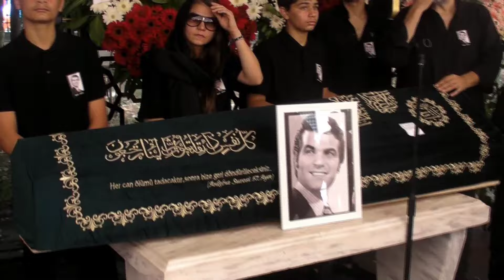NURİ ALÇO SON SAĞLIK DURUMUNU ŞENER BOZBEY'E AÇIKLADI